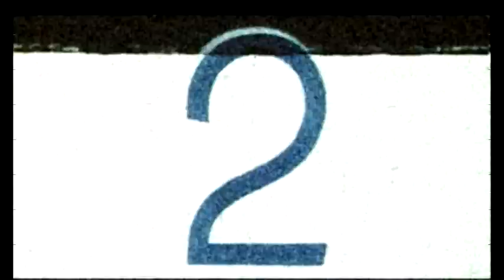Foxlife Film Contest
Maak kans om een maand lang op TV te zien te zijn! Ga naar voor meer informatie!